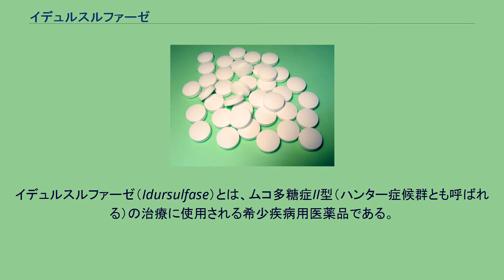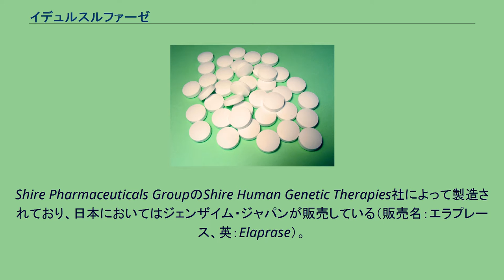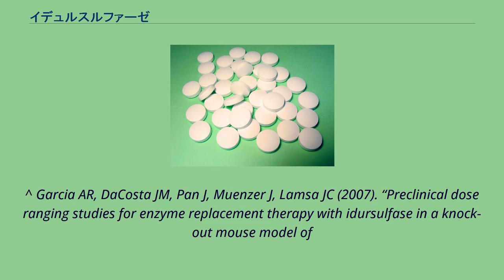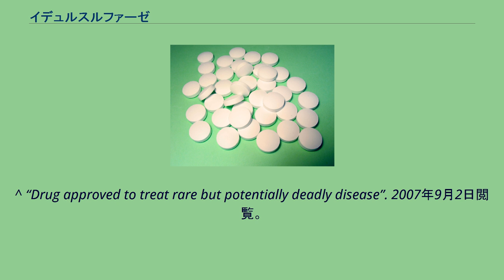イデュルスルファーゼ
イデュルスルファーゼ（Idursulfase）とは、ムコ多糖症II型（ハンター症候群とも呼ばれる）の治療に使用される希少疾病用医薬品である。
イデュルスルファーゼは、リソソーム酵素であるイズロン酸-2-スルファターゼから精製された525個のアミノ酸残基を有する糖蛋白質（分子量：約76,000、アミノ酸部分は59,274.99Da）である。
ヒト繊維肉腫細胞HT1080の培養細胞系において遺伝子組換え(en)技術を用いて生成される。
ムコ多糖症II型の治療薬ではあるが、中枢神経症状には効果がない。
米国のTrans Karyotic Therapies社（現Shire Human Genetic Therapies社）によりムコ多糖症II型に対する治療薬として開発され、2006年7月に米国食品医薬品局（FDA）で、2007年1月に欧州医薬品庁（EMEA）で医薬品として承認された。
日本では、2006年12月に希少疾患用医薬品に指定され、患者数が非常に少ないこと、速やかな保険適応が望まれることなどから、日本人患者を4例含む米国臨床試験データにより2007年10月に承認された。
Shire Pharmaceuticals GroupのShire Human Genetic Therapies社によって製造されており、日本においてはジェンザイム・ジャパンが販売している（販売名：エラプレース、英：Elaprase）。
イデュルスルファーゼは最も高価な薬物の1つであり、初期の年間経費は30万ドルであったと報告されている。
注入時反応の内、重篤なアナフィラキシー、ショックが発現する可能性がある。
重症な呼吸不全または急性呼吸器疾患のある患者に投与した場合、注入時反応によって症状の急性増悪が起こる可能性がある。
投与中から投与開始24時間以内に重度の注入時反応やアナフィラキシーが発生することがある。
重症呼吸不全や急性呼吸器疾患がある患者では症状が急性増悪することがあるので、気道確保等の適切な処置が必要である。
イデュルスルファーゼに対するIgG抗体が産生される。
^ Garcia AR, DaCosta JM, Pan J, Muenzer J, Lamsa JC (2007). “Preclinical dose ranging studies for enzyme replacement therapy with idursulfase in a knock-out mouse model of
MPS II”. Mol. Genet. Metab. 91 (2): 183–90. doi:10.1016/j.ymgme.2007.03.003. PMID 17459751. ^ a b “エラプレース点滴静注液6mg インタビューフォーム (PDF)”. ジェンザイム・ジャパン (2020年9月). 2021年12月2日閲覧。
^ a b “エラプレース点滴静注液6mg 添付文書” (2020年9月). 2021年12月2日閲覧。
^ “Drug approved to treat rare but potentially deadly disease”. 2007年9月2日閲覧。